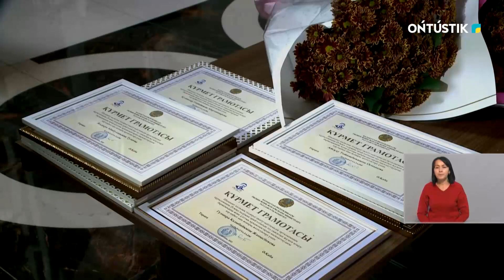ТІЛ ТАҒДЫРЫ – ЕЛ ТАҒДЫРЫ